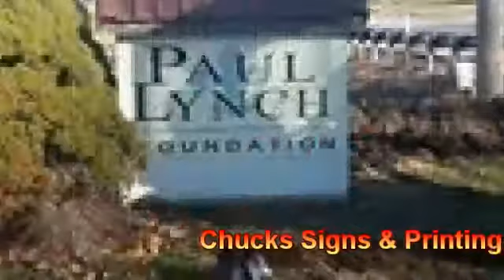NCTV45 38th Annual Latin American & Caribbean Festival